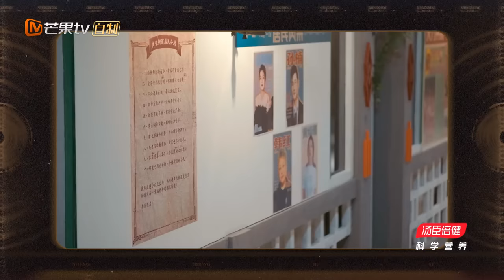【FULL】全员Re“内向”三兄弟#周深#汪苏泷#宋亚轩 争相比脸红 王心凌《第一次爱的人》重返千禧彩铃时代｜声生不息·家年华 Infinity And Beyond EP02｜MangoTV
00:00 订阅我们 Subscribe to us👉 有歌之年 声生不息
31:00 毛阿敏/胡彦斌《相思》
35:13 谭维维/郁可唯《我记得》
39:48 孙楠/韩红《美丽的神话》
51:50 王心凌《第一次爱的人》
54:14 汪苏泷《爱丫爱丫》
57:05 王心凌/汪苏泷《老人与海》
1:11:21 张淇/宋亚轩《骄傲的少年》
1:16:07 古巨基/陈楚生《当年情》
1:26:10 黄绮珊/周深《岁月》
1:34:32 大合唱《大中国》